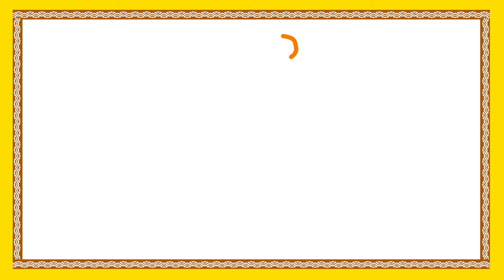Tenali Raman Stories In Telugu | Erra Nemali | Animated Stories For Children | Bommarillu